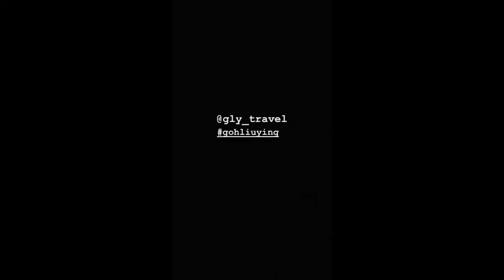Tabata core work out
CORE work out,enjoy it